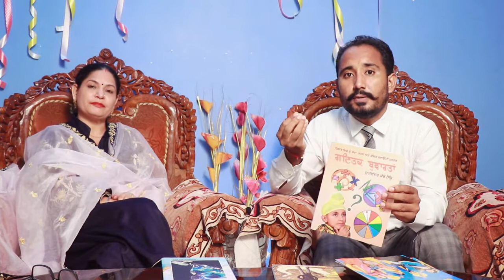ਮੁਲਾਕਾਤ ਸੁਖਵਿੰਦਰ ਕੌਰ ਸਿੱਧੂ , ਮੁਲਾਕਾਤੀ ਜੀਤ ਹਰਜੀਤ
ਲੇਖਕਾਵਾਂ ਜ਼ਿਮੇਵਾਰੀ ਸਮਝਣ -ਸੁਖਵਿੰਦਰ ਕੌਰ ਸਿੱਧੂ